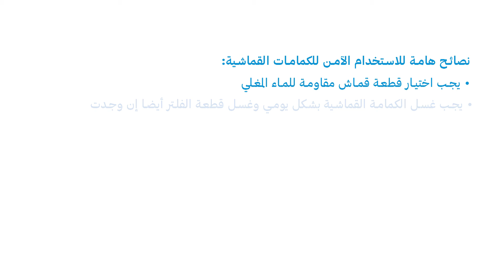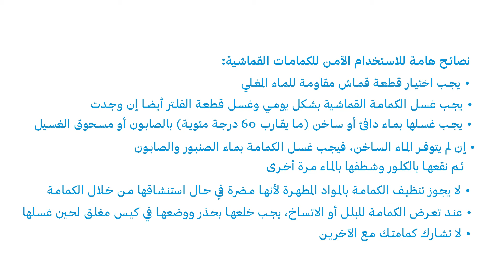كيفية عمل الكمامة القماشية في المنزل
فيديو يوضح كيفية عمل الكمامة القماشية في المنزل حسب توصيات منظمة الصحة العالمية